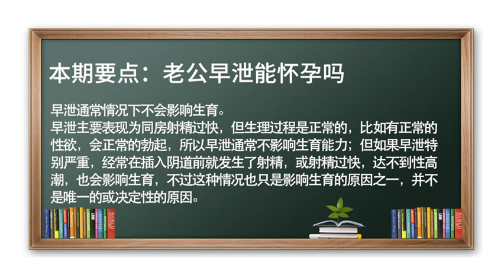早泄# 射的快# 时间短# 老公早泄能怀孕吗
绝大多数早泄的病人都可以怀孕。
早泄主要表现为同房射精过快，其生理过程是正常的，有正常的性欲、正常的勃起，插入阴道以后能完成射精，因此早泄不影响生育能力，绝大多数早泄的病人都具备正常的育能力。但也有例外情况，有些特别严重的早泄病人，经常在插入阴道前就发生了射精，精液射出也进入不了阴道内，就不能怀孕；此外，一些高龄的病人发生不育时，如果有谐的性生活，双方都能达到满意，那么性生活处于高潮的时候可能更容易怀孕，如果性生活达不到高潮且每次射精过快，还没怎么开始就结束了，也会影响到怀孕，但这种情况仅仅是影响生育的众多因素之一，并不是唯一或决定性的因素。